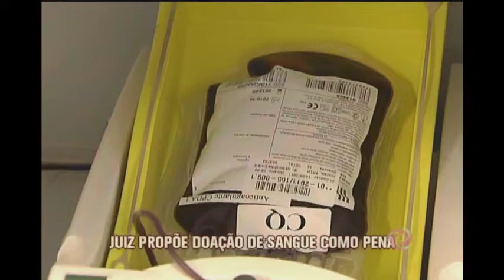Juiz de São Paulo aplica sentença de doação de sangue e decisão repercute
Polêmica e curiosa! Assim é a medida aplicada por um juiz do interior de São Paulo. A sentença dele para pessoas que cometem crimes leves ou médios, como dirigir embriagado ou praticar pequenos furtos, tem sido a doação de sangue.

E aqui no nosso Estado, o que os mineiros acham dessa pena alternativa? Isso ajudaria a aumentar os estoques dos hemocentros? A gente vive falando dessa dificuldade, principalmente em época de frio, férias e festas.